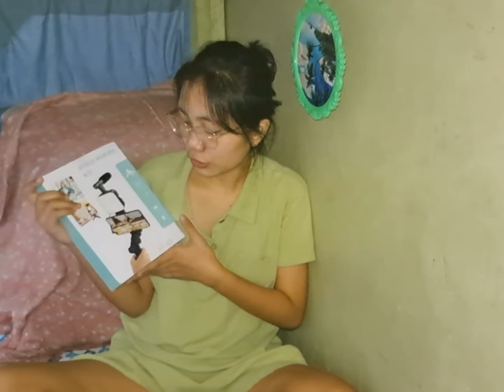Unboxing budol [late upload]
Hello everyone this is me again des and another unboxing ulit tayo. Na budol na naman tayo. Lazada baka naman chos. Thank you so much ulit.

Sa mga bet omorder ng mga binili ko ito ang mga link.